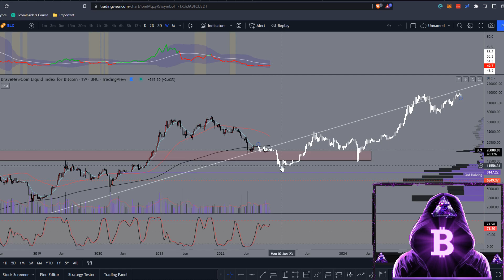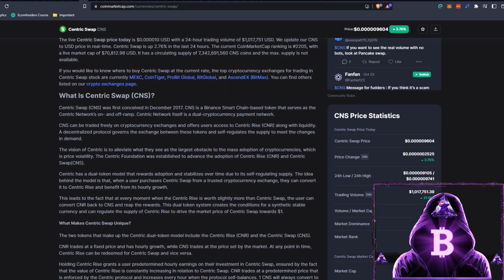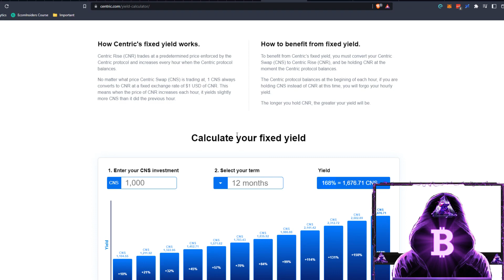CNS Ready To PUMP Hard! - Centric Swap (CNS) Price Prediction 2022! - $CNS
CNS Ready To Rally Hard! - Centric Swap (CNS) Price Prediction 2022! - CNS Technical Analysis - $CNS

WHAT IS CENTRIC SWAP (CNS)?

WHEN WILL CNS BOTTOM OUT?

IS THE BOTTOM IN FOR CNS?

HOW LOW CAN CNS GO?

WILL CNS HIT NEW HIGHS?

HOW HIGH CAN CNS GO?

If you want access to my 80% win rate automated trading bot, sign up

Sign up for MEXC Global & WIN up to $1,000 in bonuses! - https:/

Sign up for BlockFi and get up to $250 in $BTC for free

Do you want to get a free stock share worth up to ‎£⁠100?